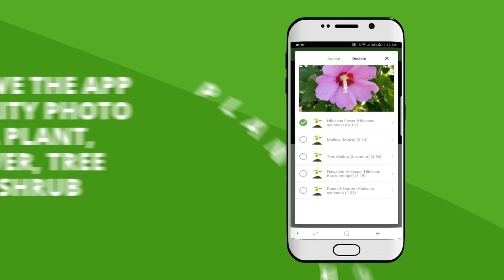PlantSnap 30 second Ad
PlantSnap advertisement